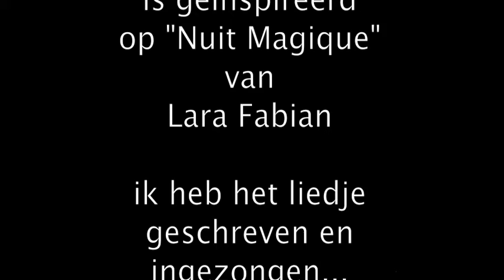Een goede wens voor 2010.m4v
Ik wens iedereen een voorspoedig en mooi 2010 en dat doe ik met een eigen geschreven liedje en een zelf gemaakt filmpje...